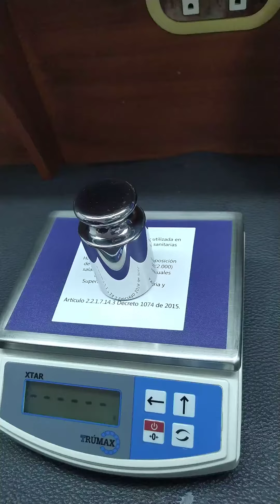COMO AJUSTAR BALANZA XTAR TRUMAX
Grupo Milligram y Milligram Pesaje los saluda,  somos una Empresa Legal que comercializa diferentes Equipos de Laboratorio, Industria e Investigación desde el año 2015; en este vídeo veremos los pasos para ajustar balanza XTAR TRUMAX "ALAXKA"

Ofrecemos servicio técnico y mantenimiento a sus equipos de pesaje y laboratorio, contáctenos a través de nuestra página principal